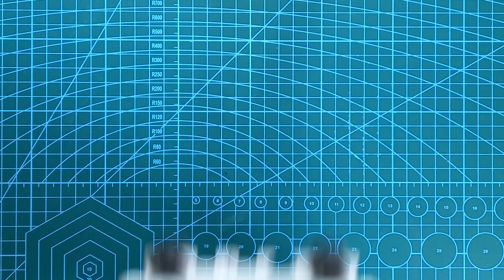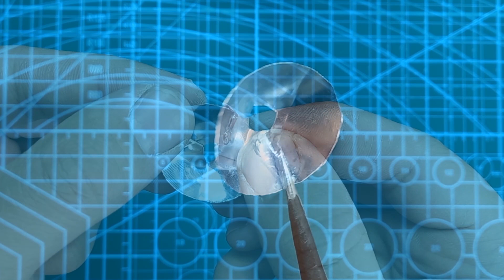How To Make Free Energy Flashlight at home from an old dvd player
Diy invention! In this video i will show you a free energy flashlight.Almost all DVD players have these parts inside.It can work for a very long time.You can use it in many places.